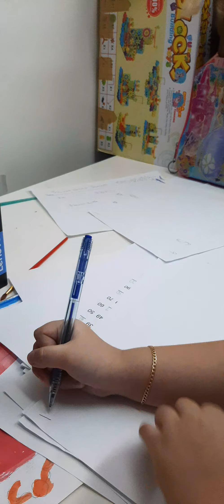Princess writting some words....